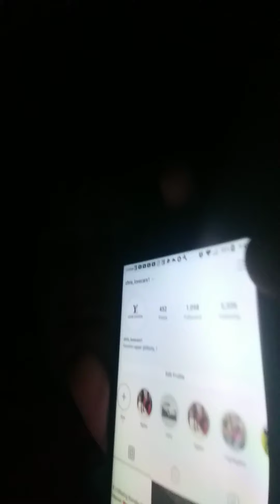2 main things